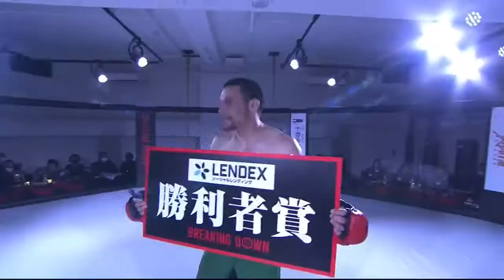【BD 1-05】フランクペリーvs大田浩司 試合 フル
【ブレイキングダウン1】フランクペリーvs大田浩司　第5試合

当チャンネルはガジェット通信に許可を頂いてBreakingDownを切り抜きさせて頂いています。